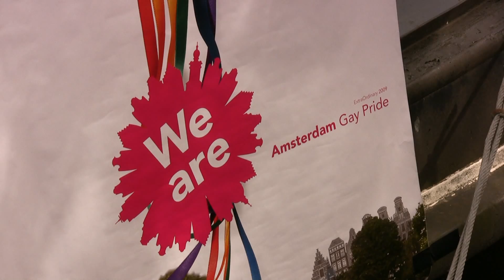Canal parade --- Amsterdam Gay pride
for more Amsterdam videos.

At the beginning of August it is Pride week in Amsterdam, one of the best and most fun Gay Pride celebrations in the world. An around-the-clock program of movies, photo exhibitions and parties, lead up to signature event of the week: the unique Canal Parade on the first Saturday afternoon in August.